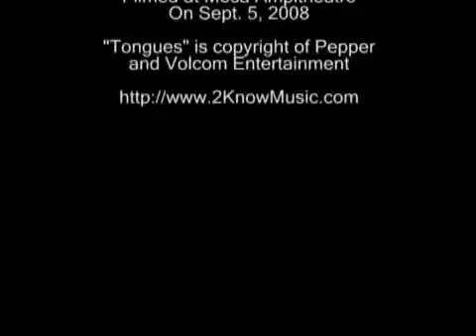Interview With Pepper Part 1 2knowmusic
A Fan's Chance. Caroline interviews Kaleo from Pepper. Kaleo talks about the election, Iraq, and more. Check out part 2